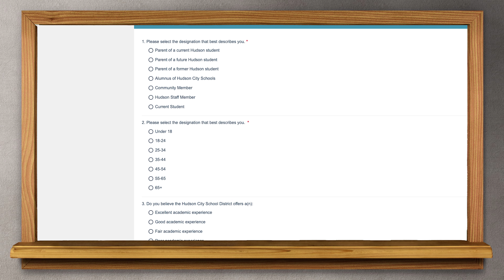Hudson Connects Weekly - April 7, 2023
In this edition of Hudson Connects Weekly:
- The Addams Family Musical- Tickets
- Stop the Hate Finalists
- Community Survey
- 8th Grade D.C. Trip